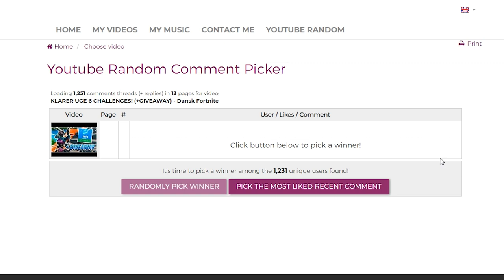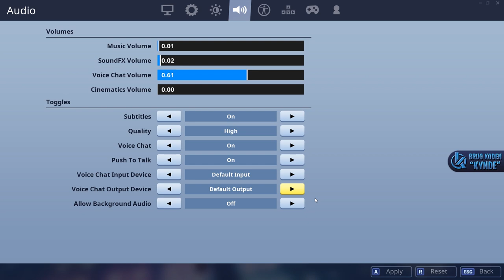DUO DEATHRUN MED ZAGI! (+TRÆKKER VINDER AF GIVEAWAY) - Dansk Fortnite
I dag spiller i duo deathrun! Et mega godt map lavet af FW_vertigo

Support-a-Creator-kode: Kynde